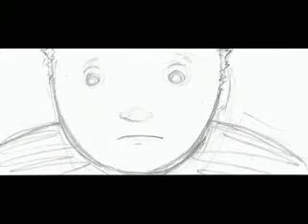Broken Wings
This is a story told three times, each time a different choice is made leading to a different conclusion.  I guess you could say it is about choice.